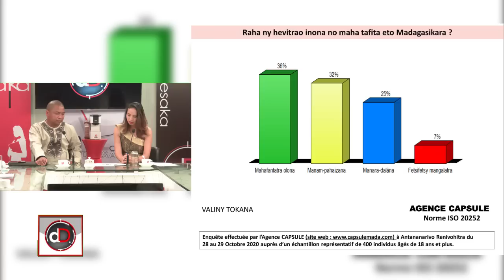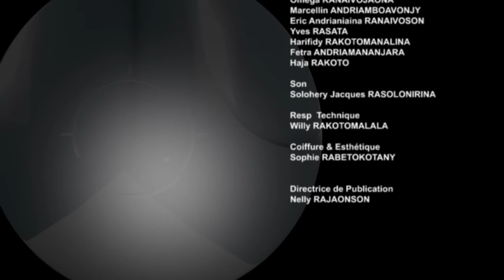DON DRESAKA Raharaham-pirenena amin’ny ankapobeny DU 08 NOVEMBRE 2020 BY TV PLUS MADAGASCAR